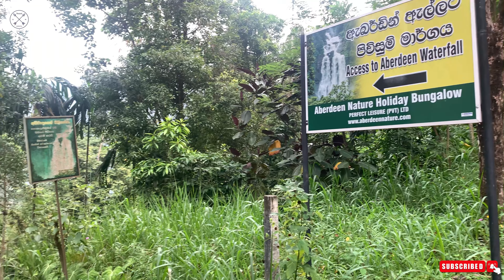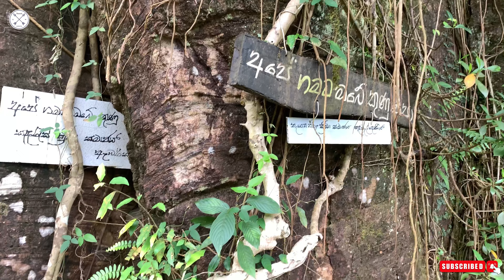The wonderful waterfall that got its name from Scotland |ස්කොට්ලන්තයෙන් නම ලැබුනු අපූරූ දියඇල්ල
Aberdeen Falls is a 98 m (322 ft) high waterfall on the Kehelgamu Oya near Ginigathena, in the Nuwara Eliya District of Sri Lanka. Aberdeen is named after Aberdeen, the third largest city in Scotland and the capital of Aberdeenshire. Kehelgamu Oya is a major tributary of the Kelani River.

Use camera by